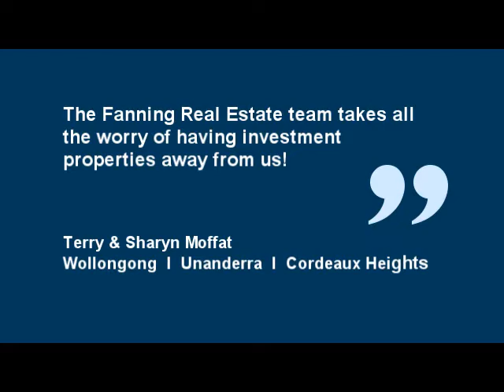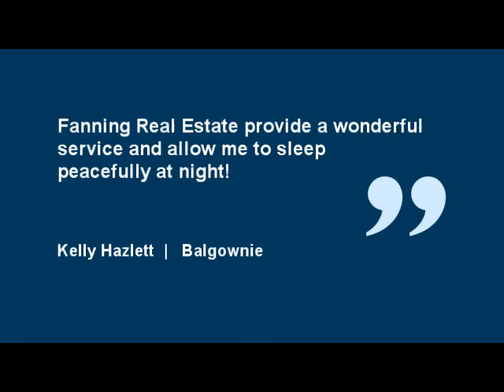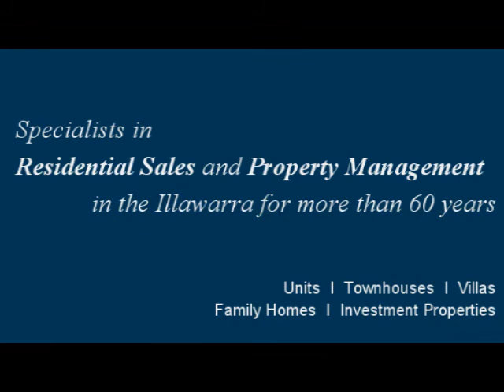All Residential Real Estate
Real Estate Wollongong - Property Management & Property Sales

All Residential Real Estate is a boutique Wollongong Real Estate agency that specialises in residential sales and property management. Our vision is to be the company which provides the highest level of customer service.